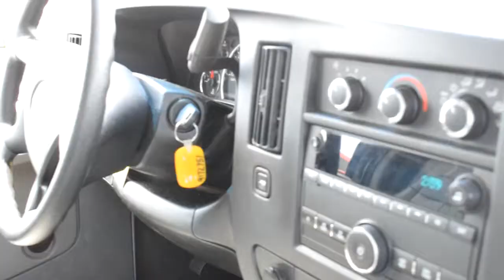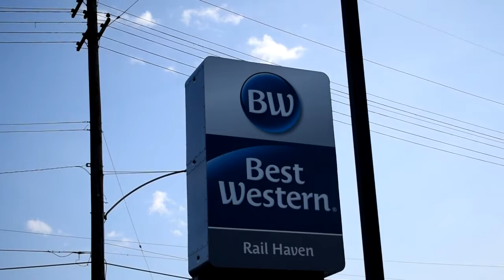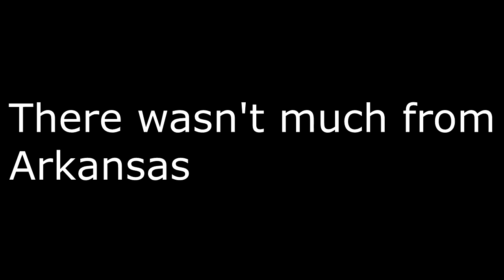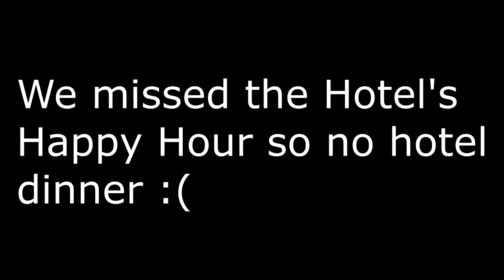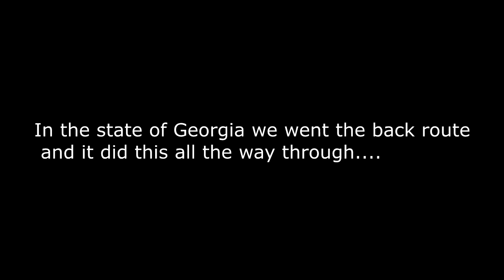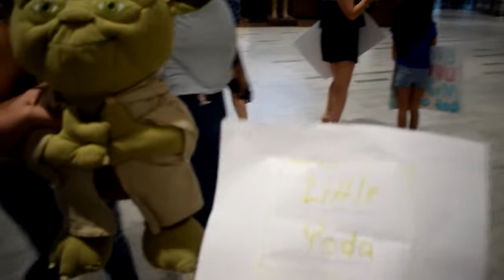We Drove 1300 Miles For Palm Trees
Today I move to Florida with my family and we drove for over 3 days (1300 miles) from Kansas City, Missouri all the way to Palm Harbor Florida for a new chapter and just to see Palm Trees! I'm sorry for the length of video, I didn't expect to make a vlog this long! Also this is my 1st attempt at a vlog and it's not my mainly genre mainly so I'm sorry if I'm too boring in this! I kinda went Mr. Beast on the title lol oops. I plan on not making a road trip to long to Florida ever again!

This is is the main reason why I haven't been uploading very much.

Steam: Amaryx